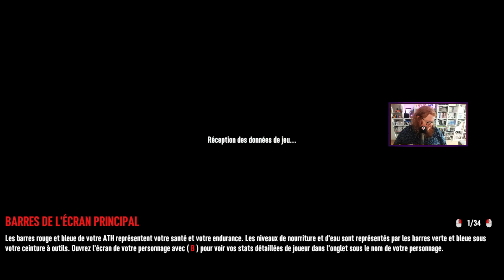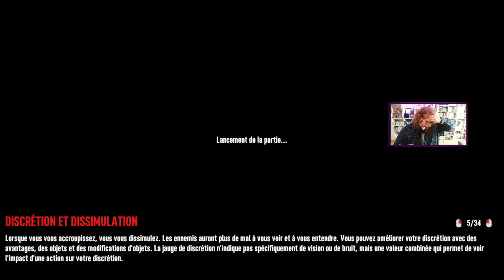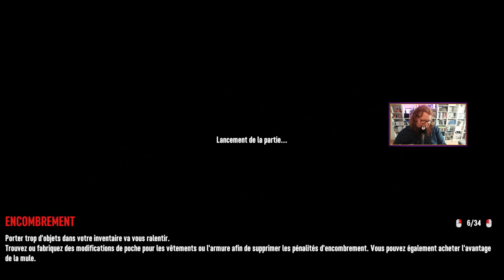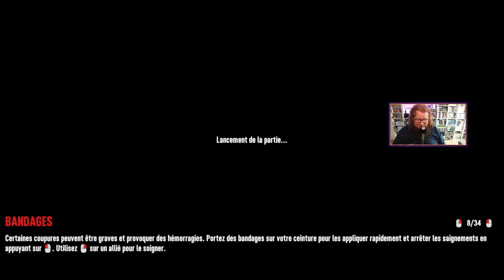7 Days to Die feat. Habygaelle 01 - Bienvenue à New Gundershoffen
Le début de la vraie saga de l'été.
Enregistré en direct et en public le mardi 25 juillet 2023 sur le